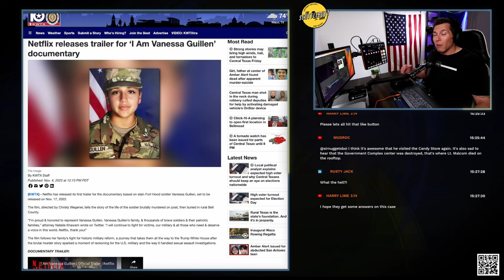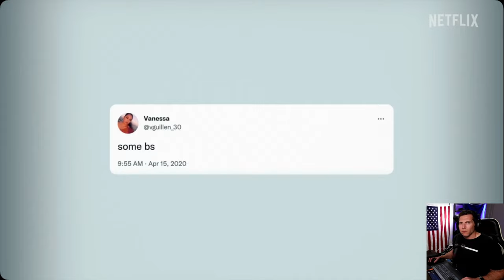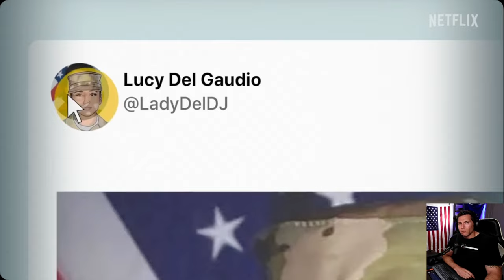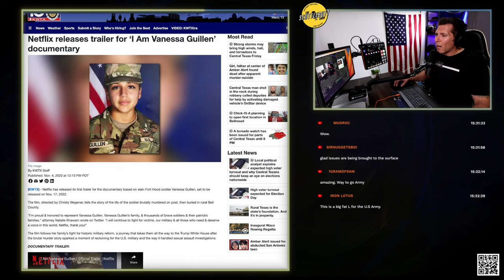Navy Veteran Reacts - I Am Vanessa Guillen Trailer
Netflix is putting out this Vanessa Guillen Documentary, will this be the end of the Army?

Blue Jackets Manual: